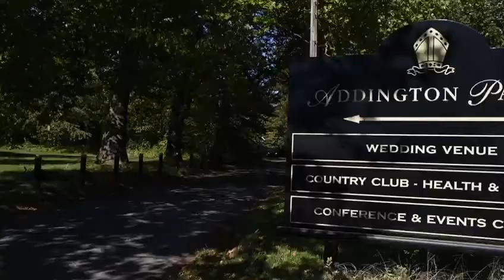Victoria & Tony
Alaleke Cuisine at His Best, He is at it again delivery quality service and the feedbacks speaks for themselves